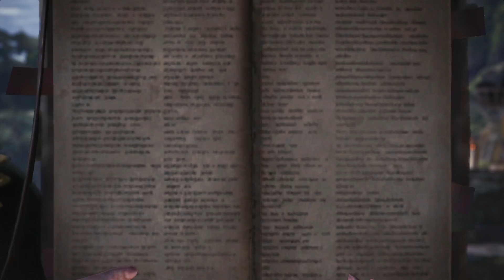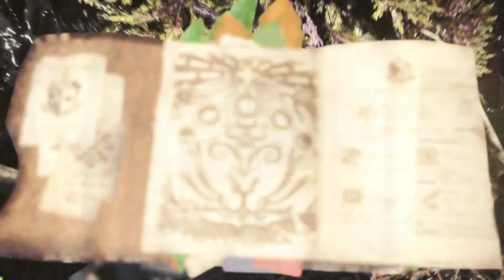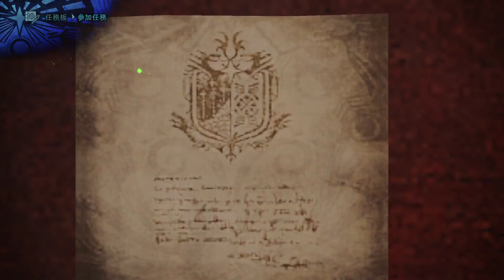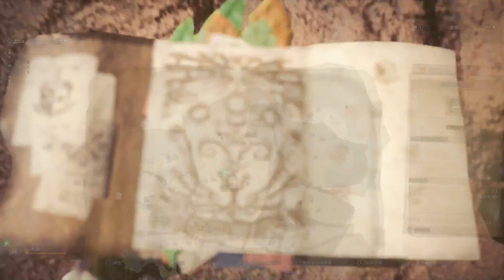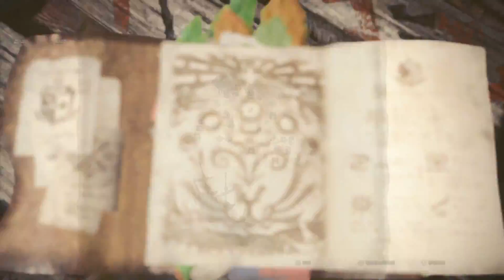魔物獵人 世界 MONSTER HUNTER: WORLD Part 19